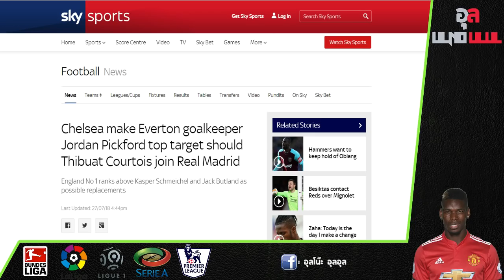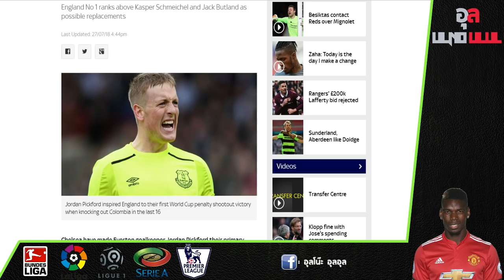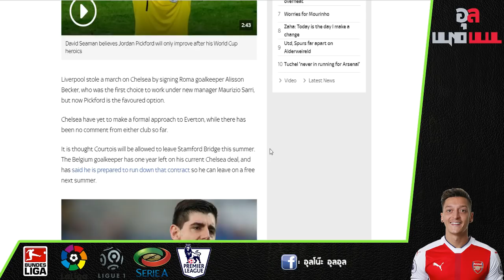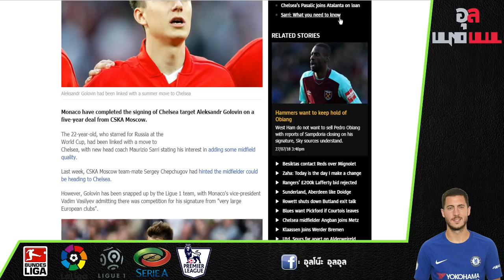เชลซีมีแผนดึง พิคฟอร์ด แทนที่ กูร์ตัว และ โกโลวิน เปิดตัวกับ โมนาโก เรียบร้อยแล้ว